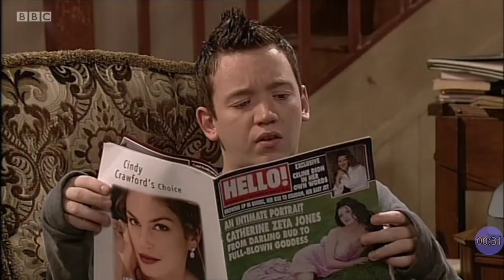High Hopes 0102